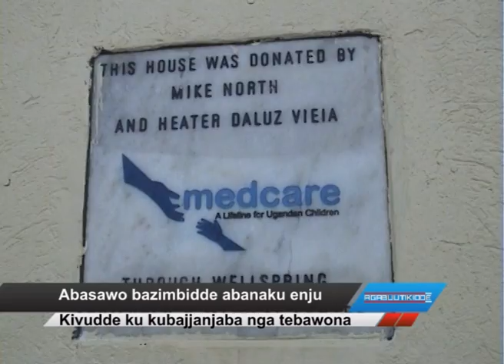Abasawo bazimbidde abanaku enju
Kivudde ku kubanjjanjaba nga tebawona